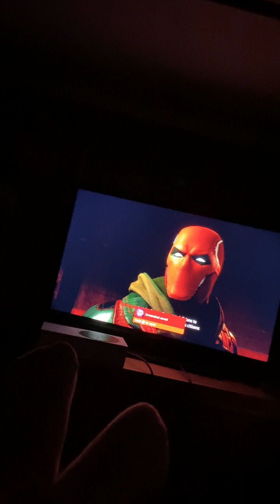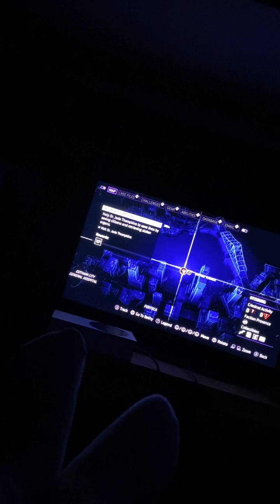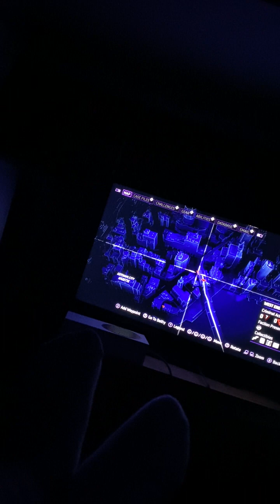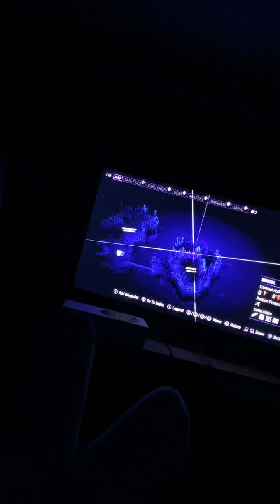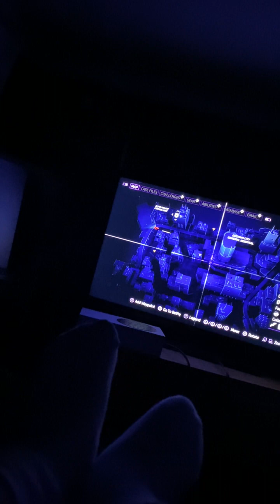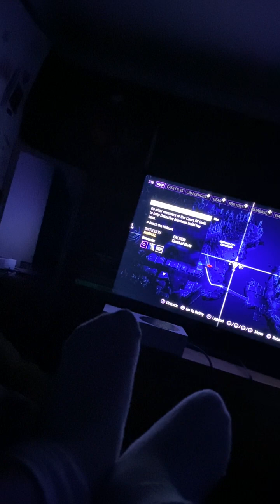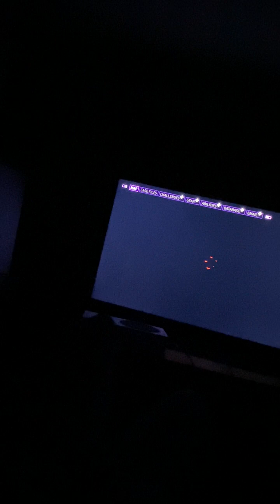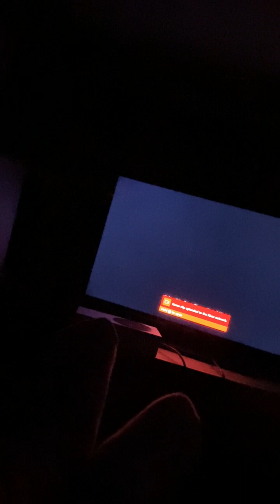Gotham knights-part 6-￼trapped ￼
In Gotham knights red hood meets with Talia al Ghul red hood, finds out something big is going on red hood, stop to see the cop to help her get evidence to proof her case stopping cops,￼ around the city ￼￼ afterwards meeting back up with the cop red hood goes to see the penguin but greeted with gas red hood passes out on the ground ￼